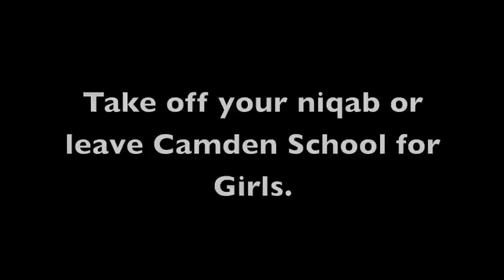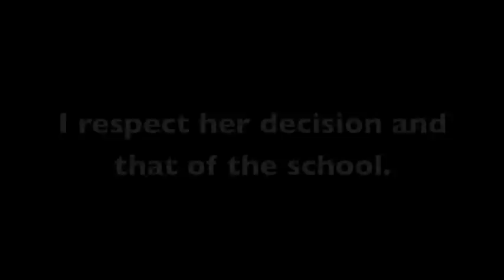The Cambridge Religion on Film Competition - The Niqab in Schools